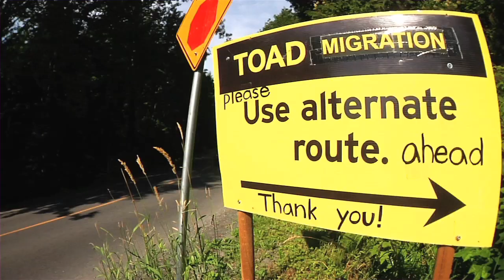TOAD PEOPLE (trailer)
Trailer for the multi-awarding winning feature film TOAD PEOPLE that I shot and co-directed with filmmaker Isabelle Groc. The story of a struggling amphibian and the people who rallied around to save them.